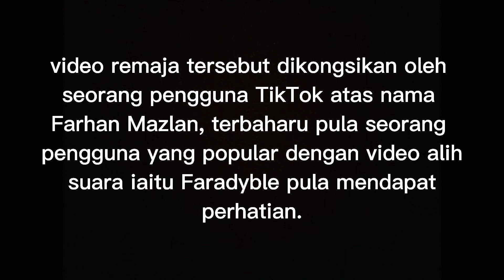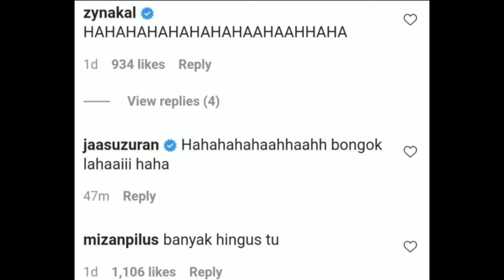Video alih suara remaja suruh tidur undang selebriti juga terhibur, “Banyak hingus tu”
Cerita Viral | Video alih suara remaja suruh tidur undang selebriti juga terhibur, “Banyak hingus tu”

Kredit Tiktop hafiyyemok
            Media Malaysia
            Catatan Terakhir